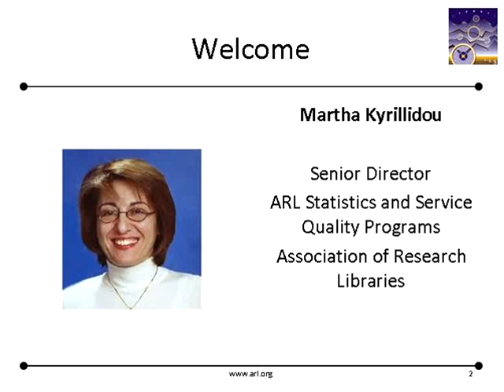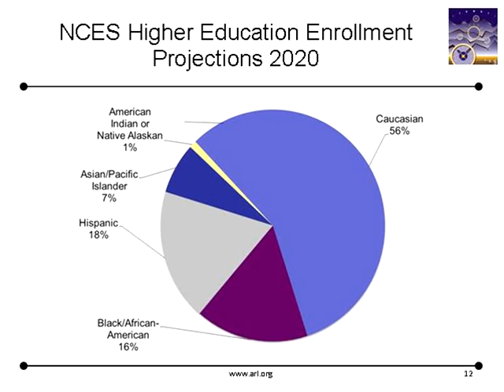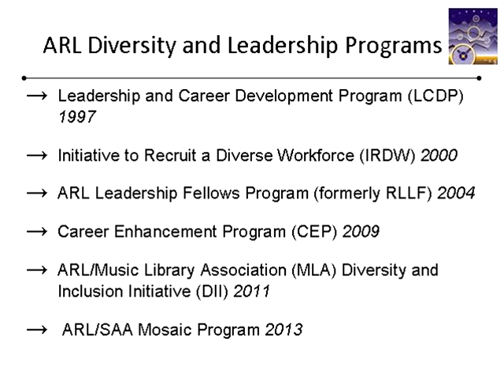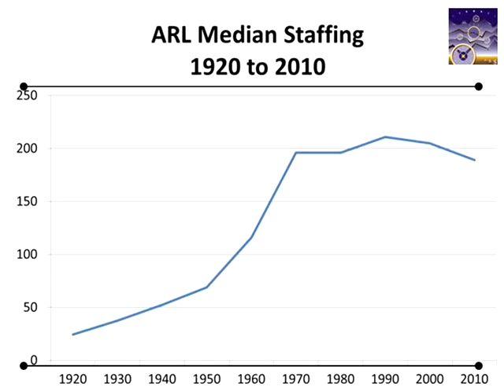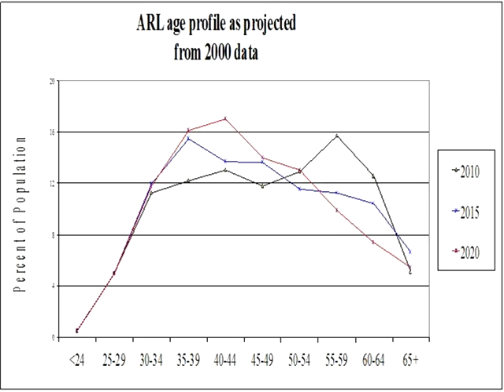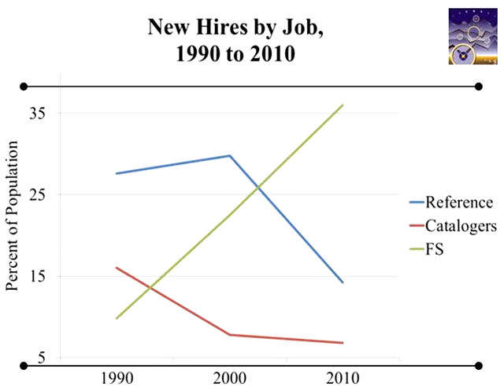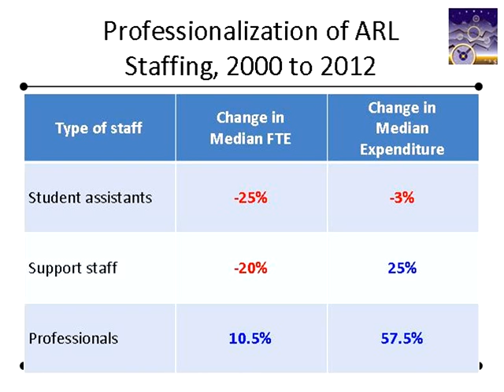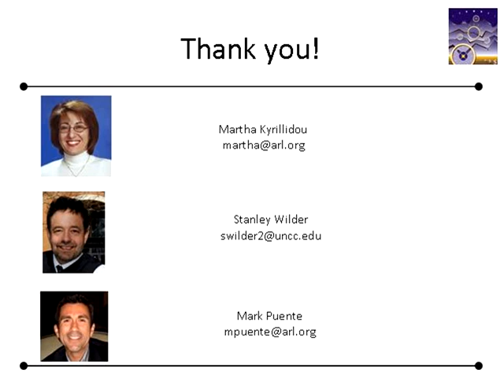Analyzing Age and Race/Ethnicity Demographics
This webcast, recorded November 5, 2013, focuses on the enormous staffing changes occurring in research libraries, in terms of both demographics and demand for skills. The presenters are Mark Puente, director of diversity and leadership programs at the Association of Research Libraries and Stanley Wilder, university librarian at the University of North Carolina Charlotte.

This is the last in a series of four webcasts illustrating effective uses of data from the ARL Salary Survey, which reports salaries for more than 12,000 professional positions in ARL libraries in the United States and Canada on an annual basis.